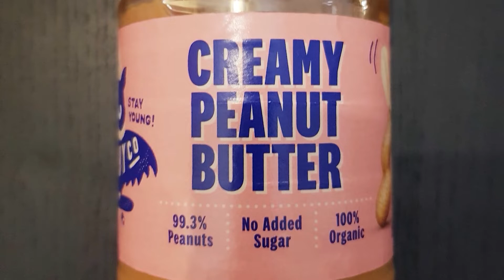LIVE SHOW_puntata 26_2021/2022